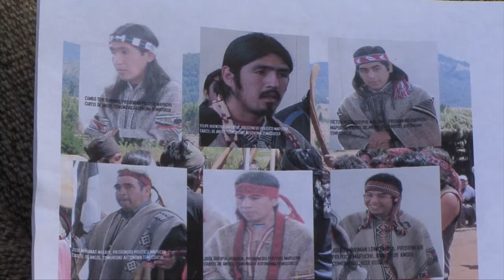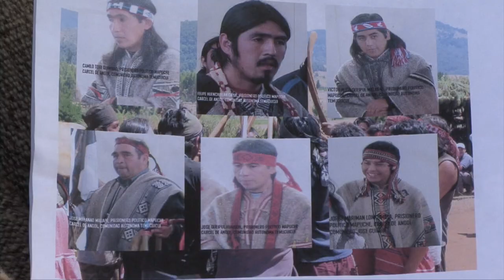Victor Queipul (Castellano)